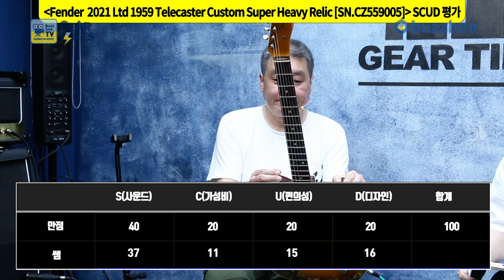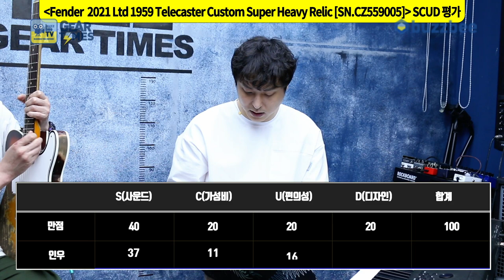[GearTimes 3409회] Fender 2021 Limited Edition 1959 Telecaster Custom Super Heavy Relic [SN.CZ559005]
펜더 Fender Custom Shop 2021 Limited Edition 1959 Telecaster Custom Super Heavy Relic [SN.CZ559005]

0:00 오프닝
0:53 프로파일링 "이 기타는 누가 연주했을까"
6:02 스펙(Spec)
7:17 사운드 테스트 (sound test)
12:43 시연 (Demo)
14:00 한줄평
14:51 점수